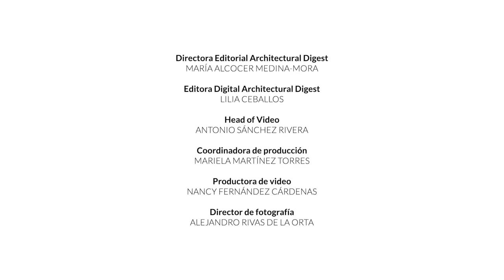Edgar Núñez, el talentoso chef detrás del éxito de Sud777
Conoce al chef mexicano que lidera la cocina del Sud777, nombrado uno de los mejores restaurantes en la lista Latin America's 50 Best Restaurants y que se encuentra en la Ciudad de México.

¡No te pierdas más del universo AD en nuestras redes y compártenos tu contenido con el HablemosAD!